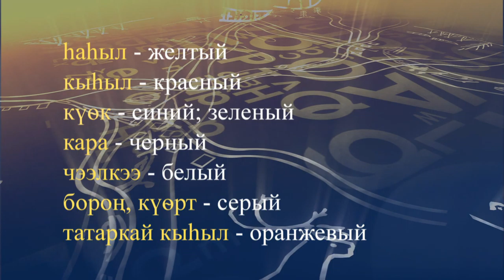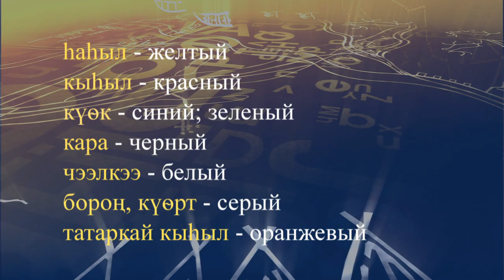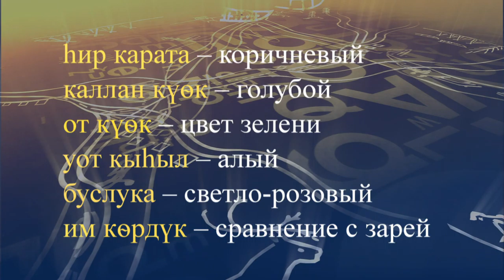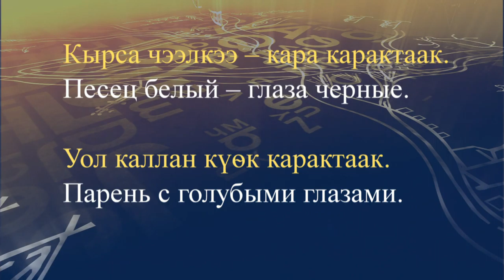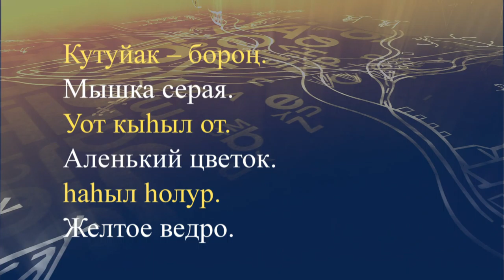teleuroki dolgan 15